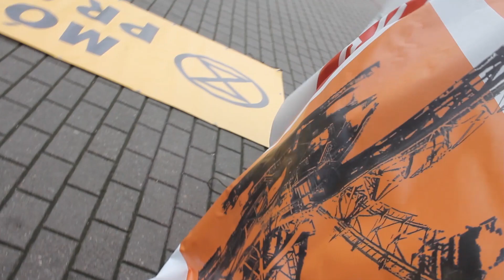Protest Extinction Rebellion pod POLSATem. Mówcie prawdę o odkrywkach!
Akcja solidarnościowa Extinction Rebellion pod siedzibą Polsatu wspierająca protest pod siedzibą Kopalni Węgla Brunatnego Konin.

13 sierpnia, o godz. 11.00 pod siedzibą Kopalni Węgla Brunatnego Konin w Kleczewie odbył się kolejny już protest przeciwko węglowi brunatnemu. Spotkali się tam samorządowcy, mieszkańcy i aktywiści, by zaprotestować przeciwko dewastującej środowisko działalności odkrywkowych kopalni węgla brunatnego w subregionie konińskim. To pierwszy raz, kiedy przeciwko niszczeniu regionu przez ZE PAK S.A. (Zespół Elektrowni "Pątnów-Adamów-Konin" S.A.) wspólnie wypowiedziało się tak wielu samorządowców z Wielkopolski i Kujaw.

Równocześnie pod siedzibą Polsatu Extinction Rebellion Warszawa i Obóz dla Klimatu zorganizowały akcję solidarnościową z protestem w Kleczewie. Celem akcji jest zmuszenie mediów do mówienia prawdy o zmianach klimatycznych oraz podmiotach za nie odpowiedzialnych.

Jaki jest związek ZE PAK SA z Polsatem? Osobą łączącą te podmioty jest Zygmunt Solorz, który poprzez podmioty takie jak Elektrim SA, Embud 2 Sp. z o.o. S.K.A., Lartiq XIX Fundusz Inwestycyjny Zamkniety i Argumenol Investment Company Limited kontroluje 51,55 % akcji spółki węglowej.

ZE PAK SA z jednej strony informuje o planowanych inwestycjach w OZE, z drugiej zaś dąży do otwarcia dwóch nowych kopalni odkrywkowych węgla brunatnego. Polsat z jednej strony emituje na swojej antenie spoty reklamowe akcji Wód Polskich SA „Stop Suszy”, z drugiej zaś milczy w sprawie skutków środowiskowych i klimatycznych, jakie powodują kopalnie węgla brunatnego.

Do umycia samochodu potrzebujemy 50l wody, do wyprodukowania bochenka chleba 400l wody, zaś polskie kopanie węgla brunatnego łącznie odpompowują z kopalni odkrywkowych 450 mld litrów wody rocznie (Biuletyn Informacyjny Porozumienia Producentów Węgla Brunatnego Woda ta znika z danego obszaru powodując obniżanie wód gruntowych, wysychanie jezior, rzek i studni, pustynnienie obszarów, które jeszcze noszą nazwę pojezierza gnieźnieńskiego. Ta nazwa powoli staje się nieaktualna.